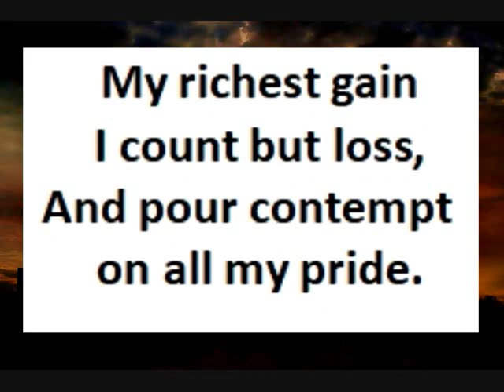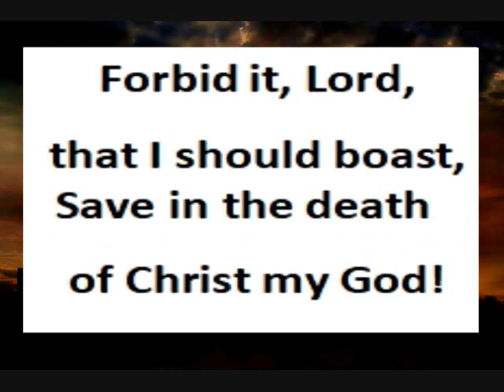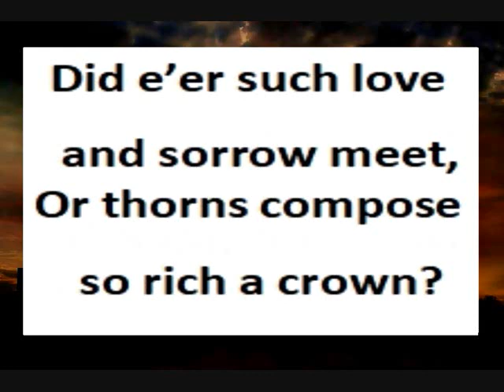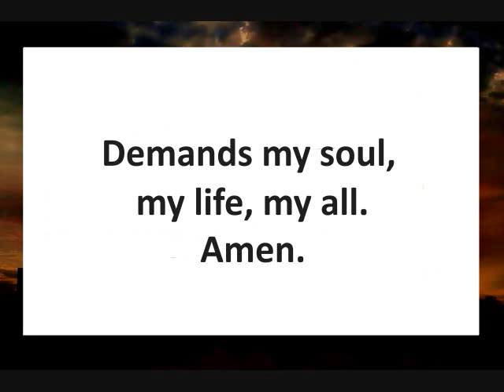When I Survey the Wondrous Cross, Karaoke, Pop Orchestral style, lower by 2 keys, by Tiny Bruno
different key options of the the Karaoke, non vocal versions, are available in this YouTube channel.